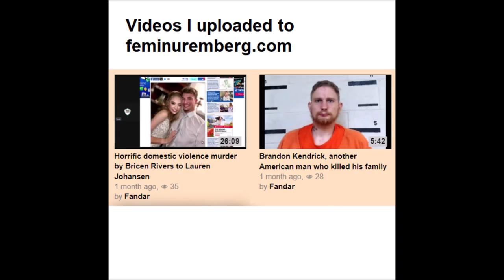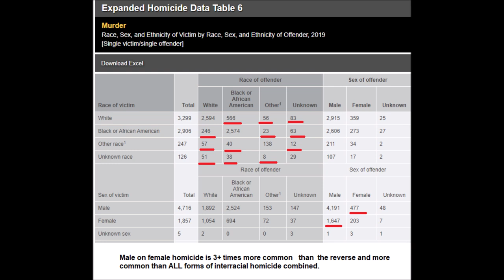more important than the wage gap